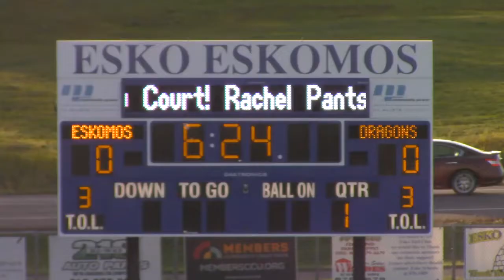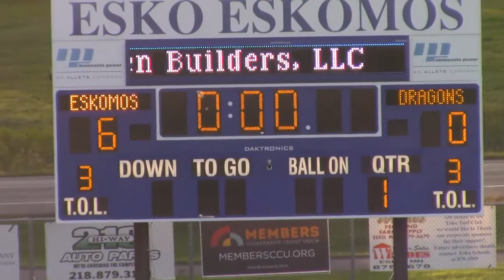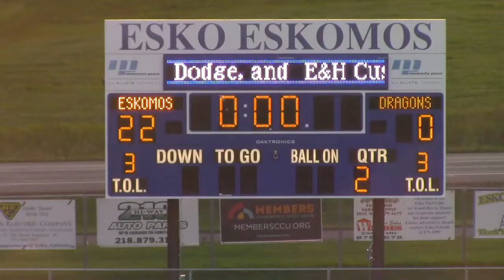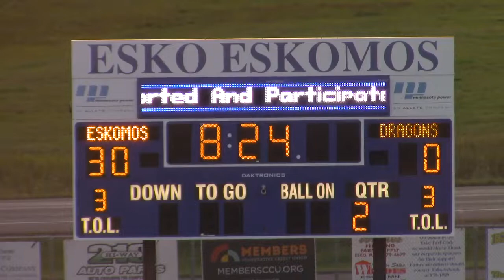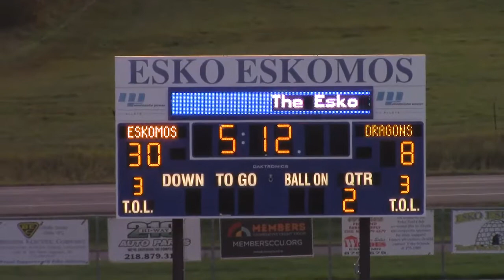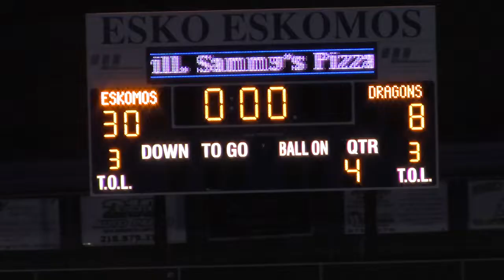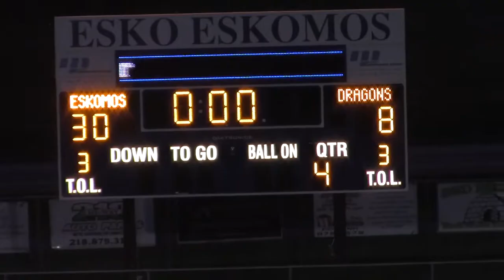Esko JV fball vs. Pine City 10.7.2019